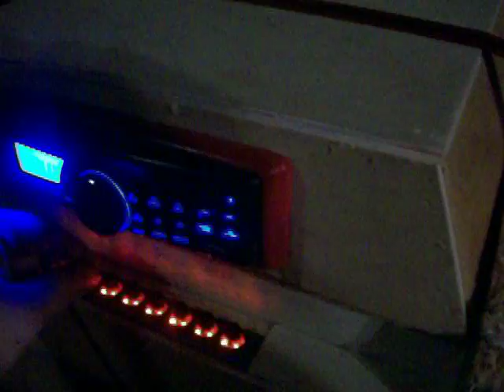the new fourwheeler audio setup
just as the title says . dual amp legacy eq lanzar components and a dual radio